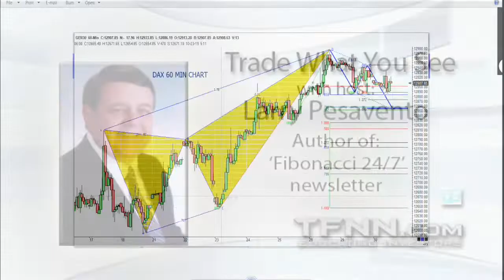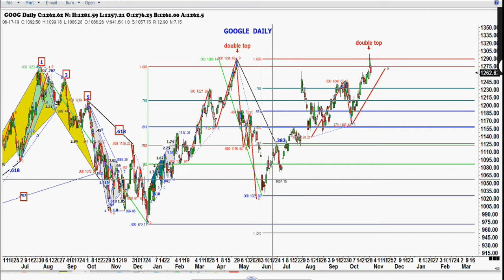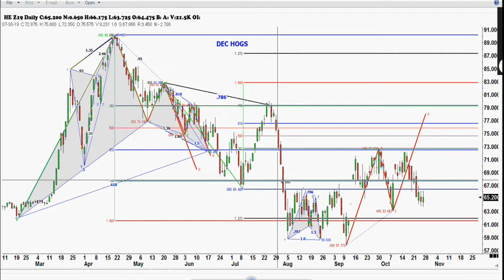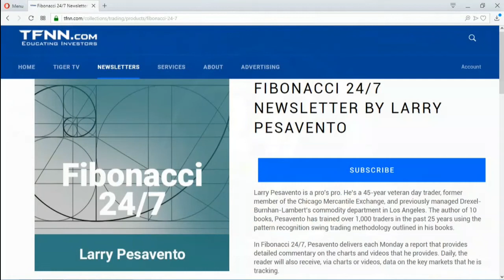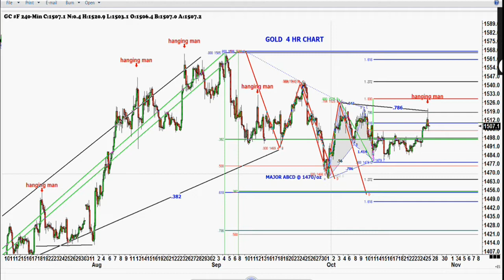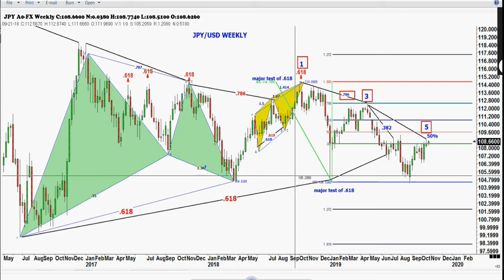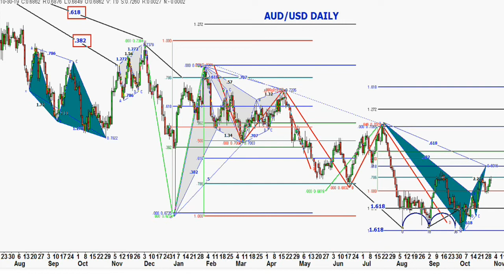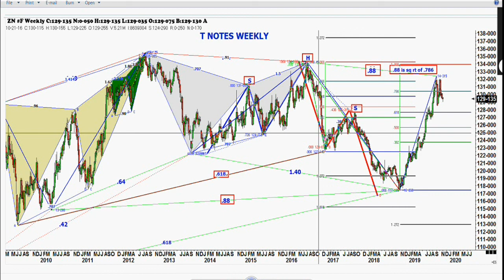October 30th, 2019 - Trade What You See with Larry Pesavento on TFNN